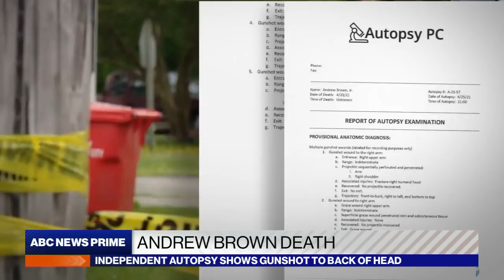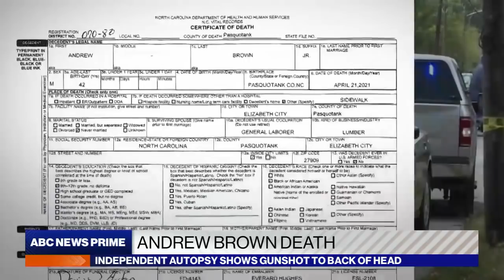Bass: ‘Very hopeful’ about passing George Floyd Justice in Policing Act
Rep. Karen Bass, D-Calif., joins Linsey Davis to discuss where negotiations stand with Republicans on police reform, and the major sticking points to gaining bipartisan support.